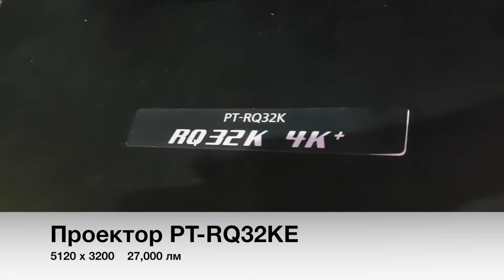Проектор Panasonic PT-RQ22KE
Фрагмент экспозиции Panasonic на выставке Prolight & Sound 2018. Иллюстрация к обзору